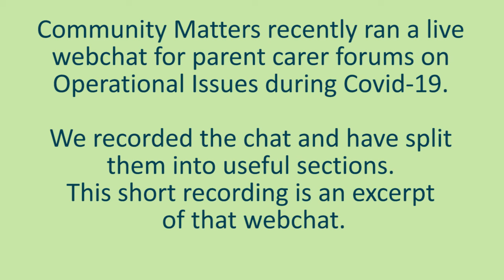Comminity Matters Podcast Grant Schemes and Fundraising the Covid 19 Response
Community Matters recently ran a live webchat for parent carer forums on Operational Issues during Covid-19. We recorded the chat and have split them into useful sections.  Some forums (and organisations supporting forums) are actively involved in the Covid19 response either by signposting to information and support; or in some cases providing direct support services to families. This podcast talks about some of the options available to fund this type of activity.